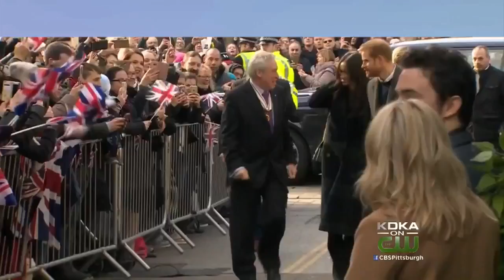Auntie Anne's To Celebrate 30th Birthday With Free Pretzels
Auntie Anne's is celebrating its 30th birthday Saturday by giving away free pretzels.